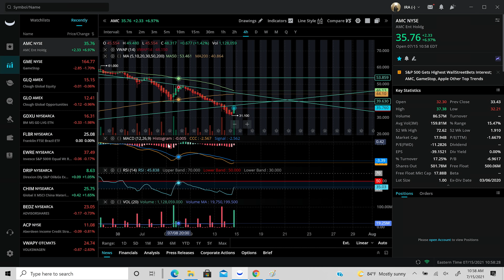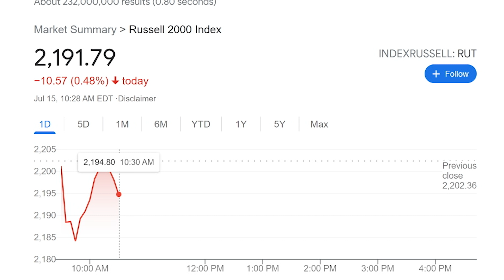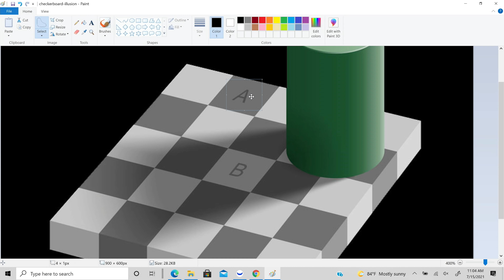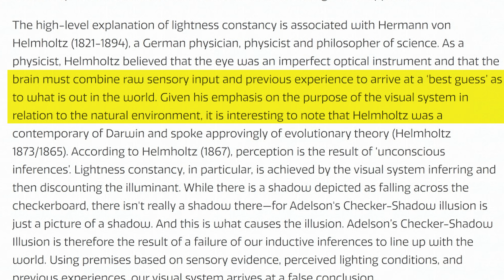AMC | Things Are Not What They Seem! MIND BLOWN🚀😮😱😮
We take a look at AMC and it's price action and how the power of inference and bias is being used against the APES. The war has begun, and AMC is setting up perfectly as the MOASS but investors have to maintain conviction and not infer AMC price action based on what they see coupled with fear of loss!

Follow Us Or Else Dinosaurs will face Extinction!

ReviewDork, where we review tech, media, viral videos, video games, and show you the latest in how to's , and sometimes we VLOG! :)